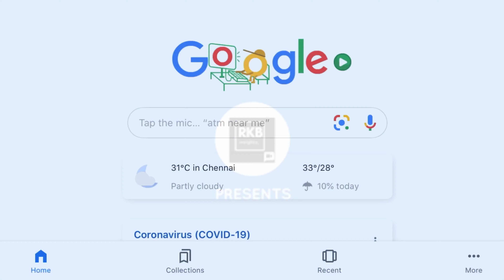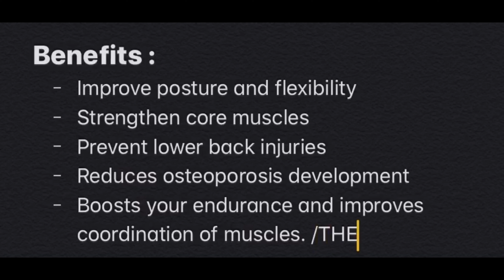All You Need Is 3 Minute For Core Strengthening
If you are lazy and you have 3minutes, You can do these 3 exercise which increases your core strengthening and promote fat loss !